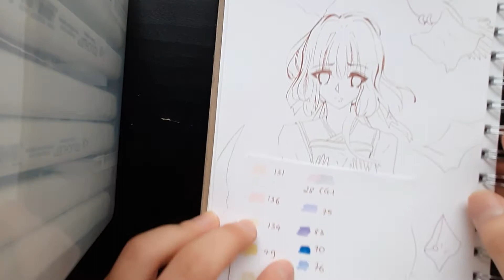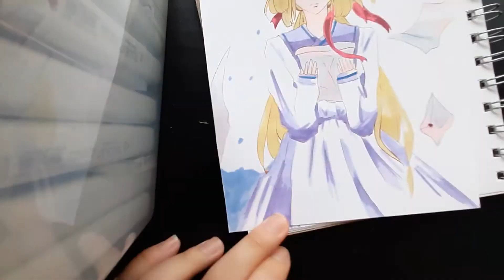VIOLET EVERGARDEN FANART| Speed drawing○○Merumie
Hi guys, it's Merumie again.
I have a tummy ache today so I wasnt feeling like drawing therefore I did this really simple looking fanart
Do you guys watch Violet Evergarden? It is so touching. I really cried a lot while watching it. Especially the several last episodes. 🥺🥺